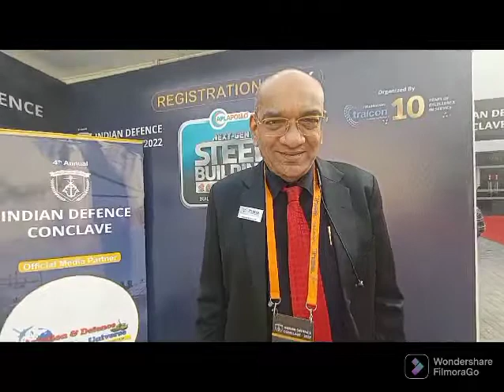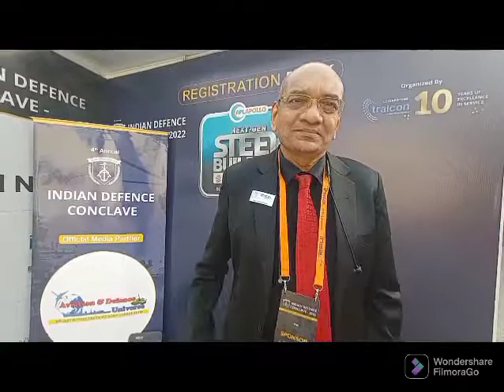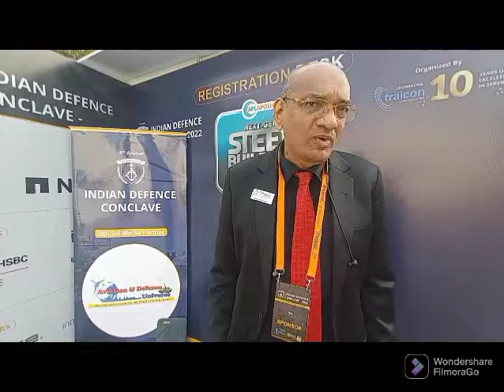Rajendra Shingte, IHSEusa,LLC speaking to ADU at Indian Defence Conclave 2022